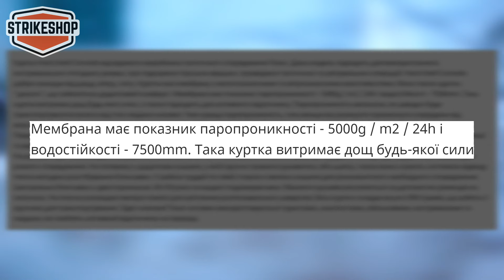ОГЛЯД 🎥 куртка Texar Hardshell Comodo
Потрібна штормова куртка з чудовим захистом від дощу та тактичним кроєм? Обирай Texar Comodo! Технологія Hardshell базована на мембрані, яка має показник паропроникності - 5000 g / m2 / 24h і водостійкості - 7500 mm. Вага куртки всього 800 грамів. 6 містких кишень та капюшон-трансформер - такі особливості цієї куртки. Будьте уважними, Hardshell не має утеплюючого шару, тож на холодну погоду вам знадобиться флісова кофта чи підстібка. Польський виробник Texar добре відомий в Україні своїми доступними та якісними речами для військових та туристів. Особливе місце серед продукції виробника займають саме мембранні вироби. В магазині Strikeshop ви можете купити куртку Texar hardshell Comodo, яка стане вірним супутником у ваших подорожах, куди б вас не занесло життя.